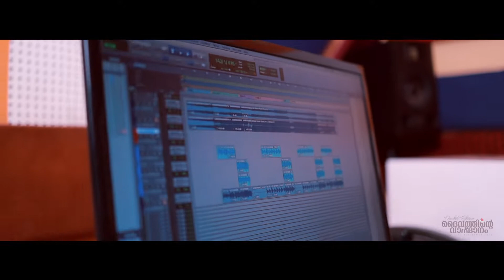DAIVATHINTE DHAANAMFt.DR.JASSIE GIFT Teaser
MALAYALAM CHRISTMAS SONG
ദൈവത്തിന്റെ വാഗ്ദാനം
FT. DR. JASSIE GIFT

LYRICS & MUSIC : ANIL ROBI
ORCHESTRATION : VIPIN THOMAS
VEENA : MITHUN JAYARAJ
NADHASWARAM : BALA
ELECTRIC  GUITAR : SHIJIN. J
BASS GUITAR : JACKSON JACOB
CHORUS : VIDHYA VIJESH, SOUMYA JINO

 MIX & MASTERING : BLESSED VICTOR
          STUDIO -B CHOOZHAL
NADHASWARAM RECORDED @
TAPAS STUDIO : ANISH YUVANI CHENNAI
STUDIO ASSISTANT: ROSHAN RETNAKAR
DOP : SANTHOSH
EFX & COLOURED : STEBILIN TVM SB MEDIA
DESIGN : JOSBIN

PRODUCERS : VISHAL VARGEESE, VIBIN SUKUMARAN, DEEPAK ISSAC GEORGE, JUBIN VIJAYAN
FEATURING : SABINA SATHYA, PREETHI
SPECIAL THANKS
GEORGE BENJAMIN & FAMILY
VINOD KUMAR & FAMILY
Animation Lyrics Video ,Video Album editing, Orchestration mixing mastering